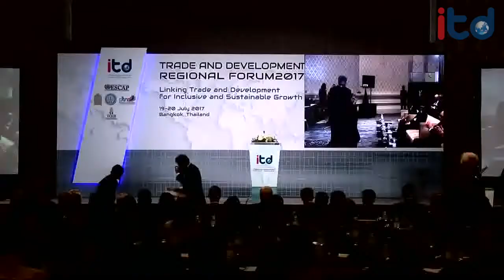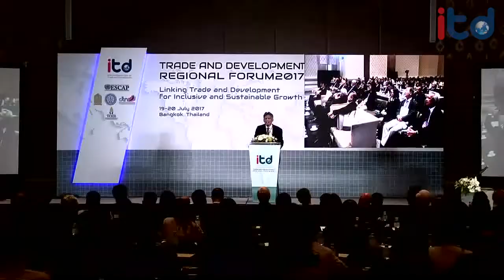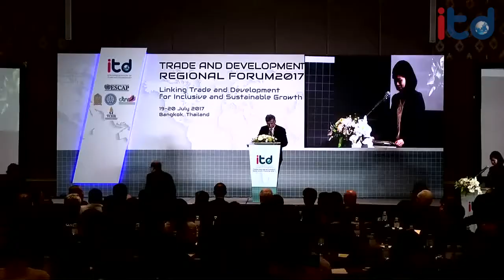ITDRF 2017 “New Geopolitical Challenges to Regional Cooperation and Integration”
TRADE AND DEVELOPMENT REGIONAL FORUM 2017
“New Geopolitical Challenges to Regional Cooperation and Integration”
by Dr. Surin Pitsuwan
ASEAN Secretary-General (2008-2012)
19 July 2017